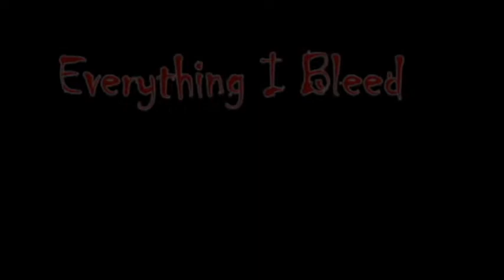Everything I bleed (Watch It Burn) music video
A video from the up  and coming band from Phoenix Az. Filmed live at Donna Jeans Lybations. Everything I Bleed (Watch It Burn)